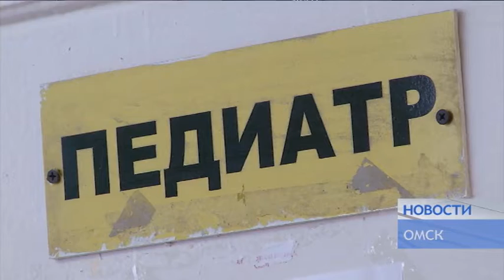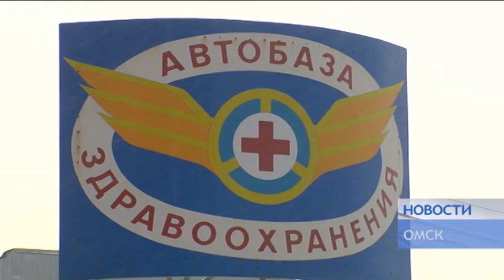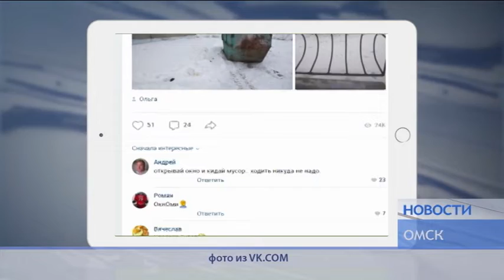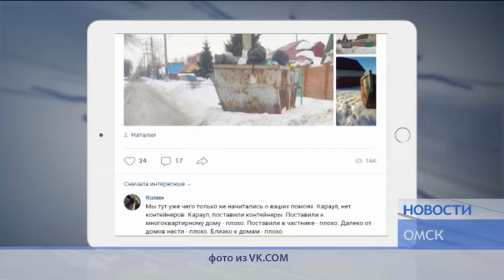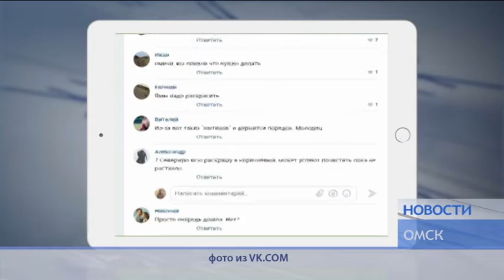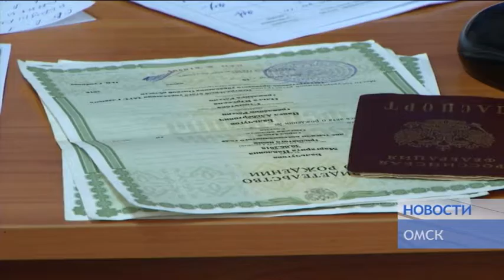НОВОСТИ от 17 02 20_Антенна 7_Омск